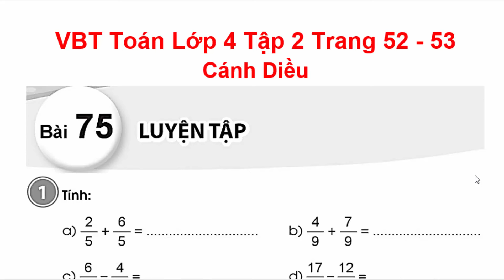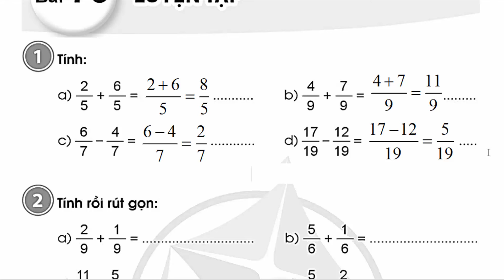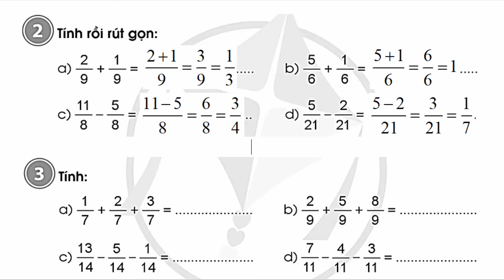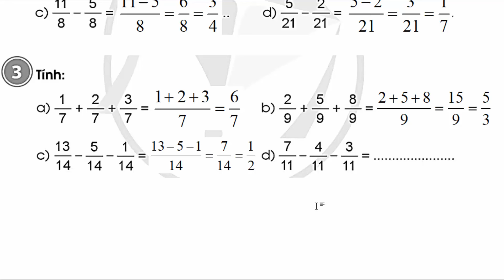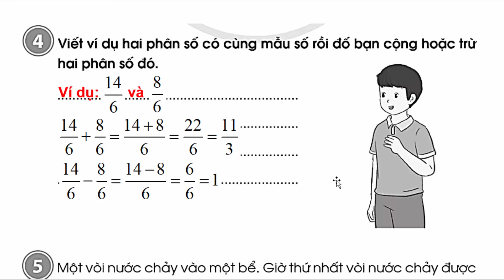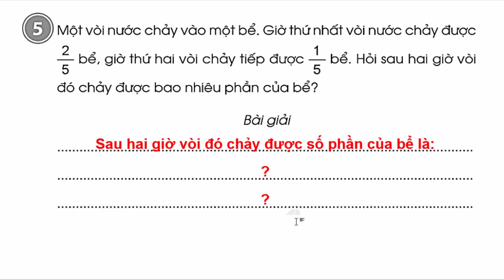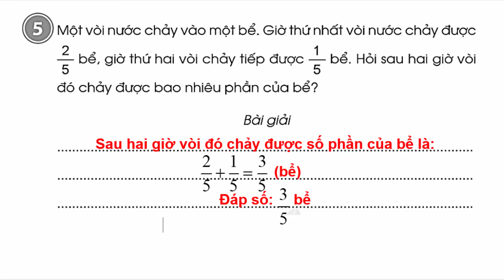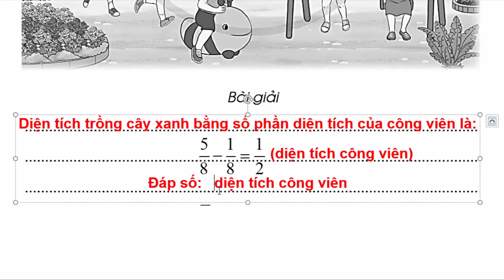Vở Bài Tập Toán Lớp 4 Bài 75 | Luyện Tập | Trang 52 - 53 | Cánh Diều | Tập 2